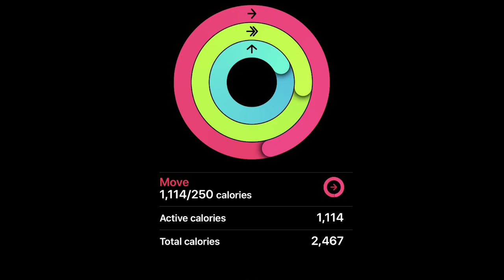Kelley Drags Bill up Manitou Incline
WE went to the Manitou Incline Bill wasn't a fan of going but I talked him into doing it with me and he was so glad he did. It was a tuff climb but was so worth it to know you did it.

Our Equipment
GoPro 6
Flex Tripod